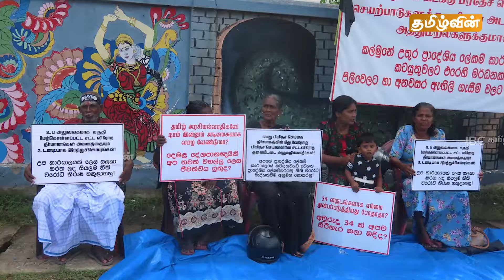இன்றைய முக்கிய செய்திகள் 15.04.2024 | Srilanka Tamil News | Today Srilanka Tamil News